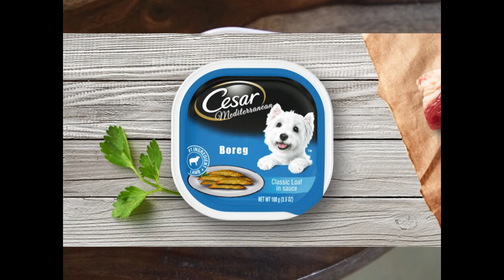Cesars Mediterranean Dog Food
A parody commercial of what it would look like if Cesar's dog food made Mediterranean options for dogs.